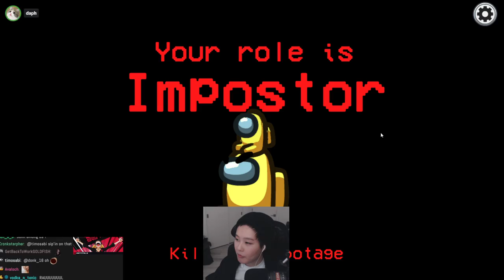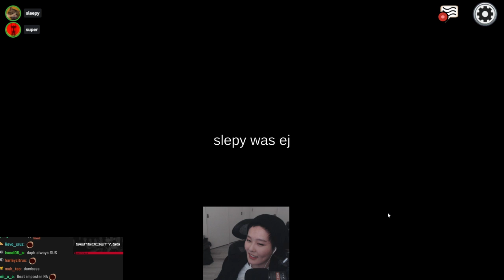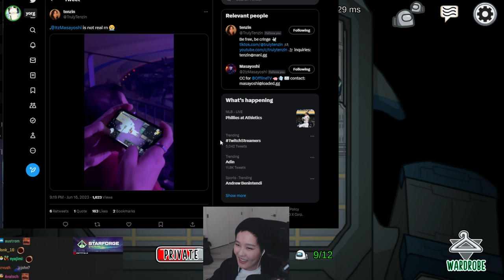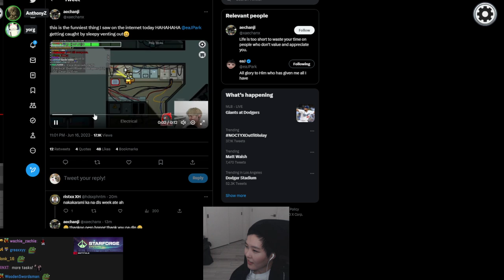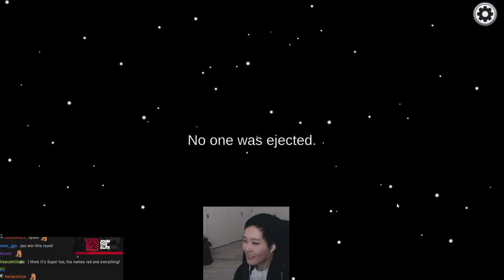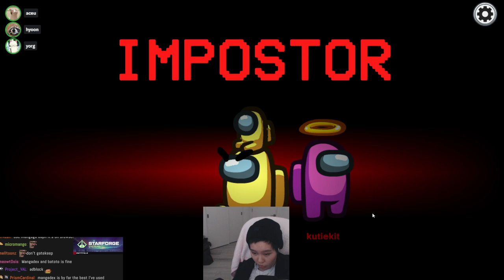39daph Plays Among Us w/ Aceu, Supertf, Sleepy & more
0:00 - setup
22:30 - gameplay